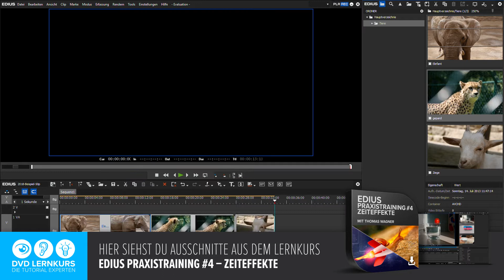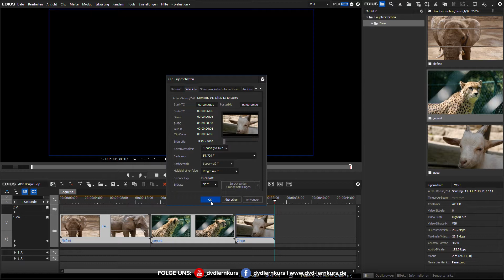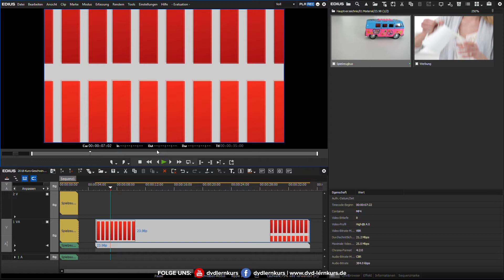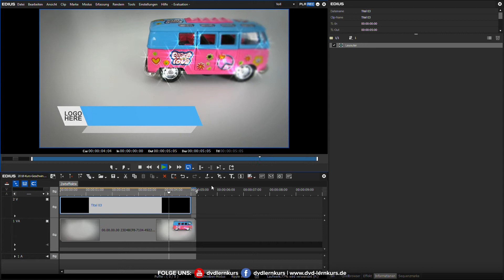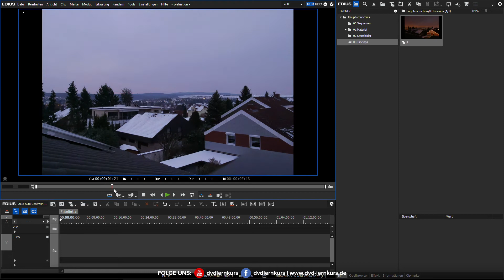EDIUS Praxistraining #4 – Überblick über das Training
Das umfassende EDIUS-Training zum Thema Bildraten, Zeiteffekte, Standbildanimationen und mehr – von EDIUS-Experte Thomas Wagner.